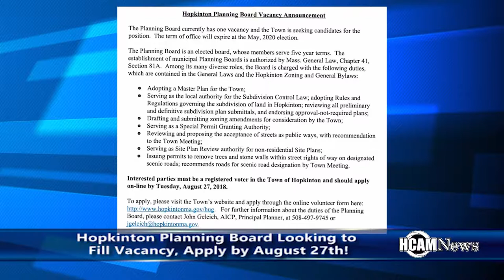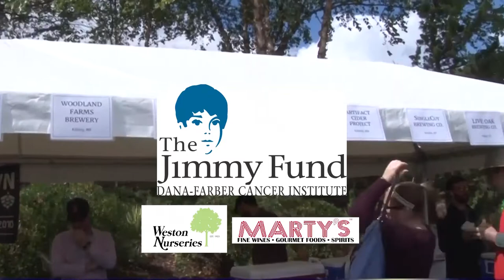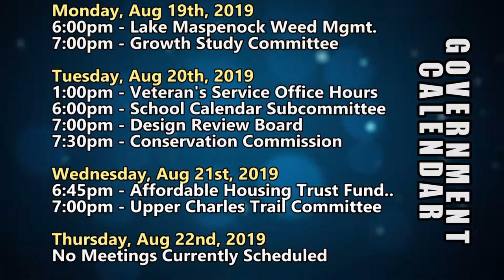HCAM News 8-16-2019